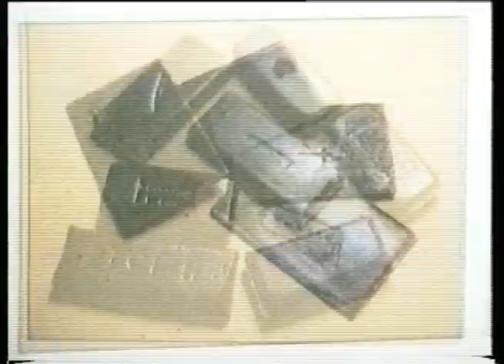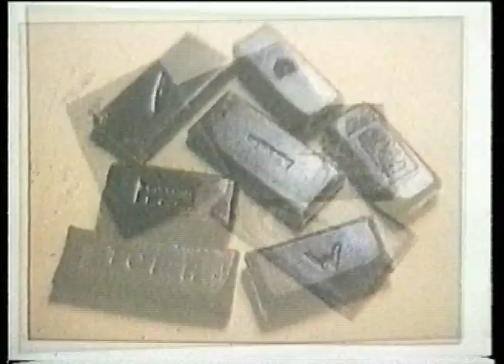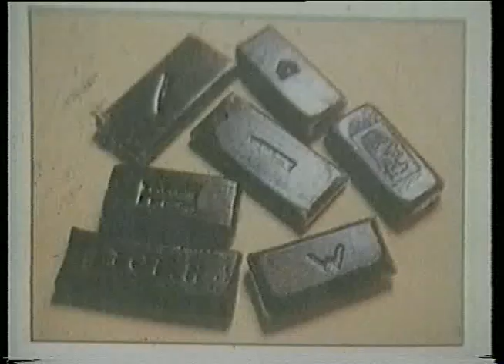FILM O LUME FARA DROGURI CANABIS - clasa 9/10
Material preventiv ce poate fi utilizat de cadrele didactice in activitatile de educatie preventiva din scoli.
(clasele 9/10)